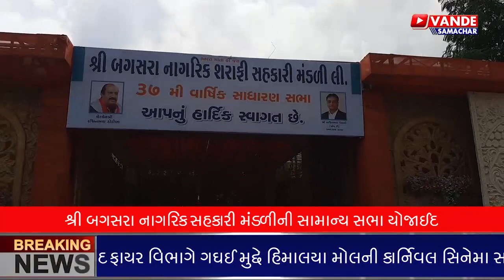શ્રી બગસરા નાગરિક સહકારી મંડળીની સામાન્ય સભા નિકોલ અમદાવાદ ખાતે યોજાઈ.